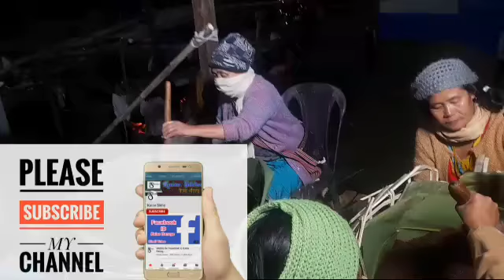24/2/2022 subscriber 2000 grow 4000 Hours Watchtime subscriber